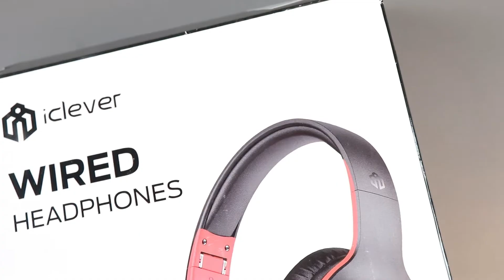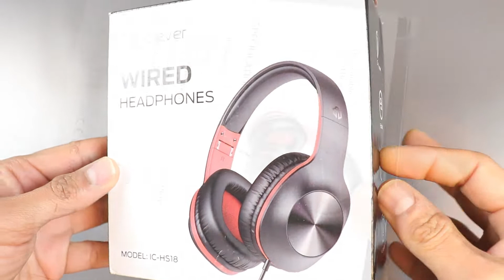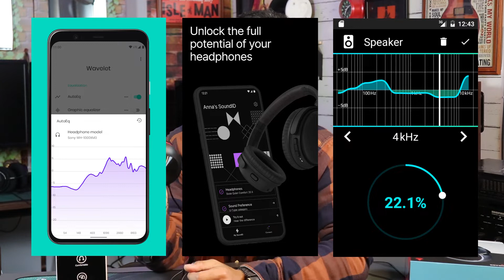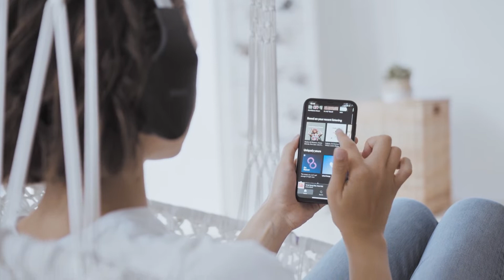Perfect headphones under ₹1000 vs boAt 950V2 😁🎧 | Hindi 🇮🇳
Hey friends,

Here's iClever HS18 and it's near to fun 😀 how is it against boAt basshead 950V2 ?

✔️Audio equipment sounds best when they get warm, so give a little time to your DAC and Amp for a warm-up. You will surely hear the changes in your audio.

🔴Tips: 👇
✔️Always try to use some good EQ app like wavelet (for android) or Dolby atmos on your mobile in case you are not getting the sound you want. ✔️Getting deep bass: always choose accurate sized eartips for your ear. Foam eartips give you the BEST isolation.
✔️Always listen on low to mid volumes so that your eardrums have a long run to sense and judge the high frequencies spectrum.
✔️DAC doesn't always guarantee to produce a heavenly sound to you, sometimes it makes the audio worst (especially the bad ones)
✔️Sometimes an aftermarket cable can improve the sound quality of your iems.
✔️Multi drivers earphones do not always sound super good, sometimes a single full-range dynamic driver creates wonder to your music experience.
✔️One iem/hp/earphone is not always suited for every music genre ✔️Expensive gears (exceptions are there) do not always give you the best experience.